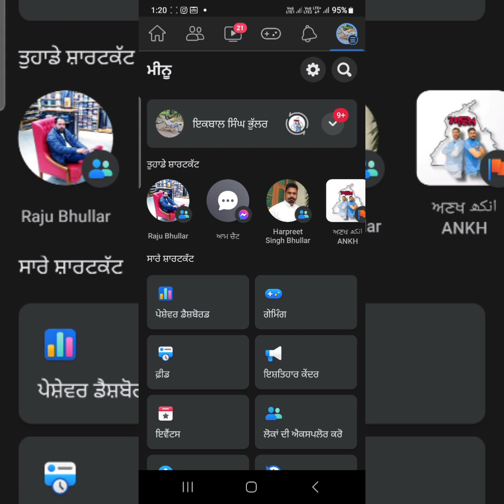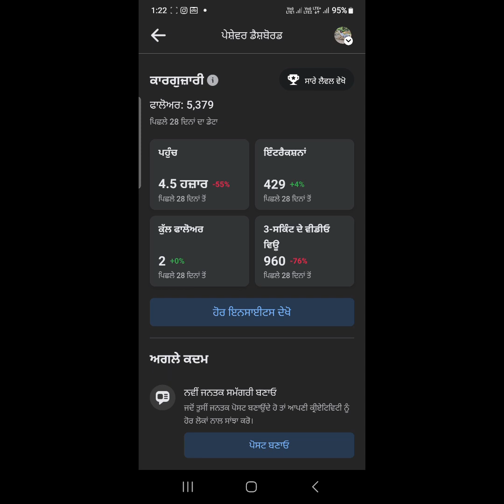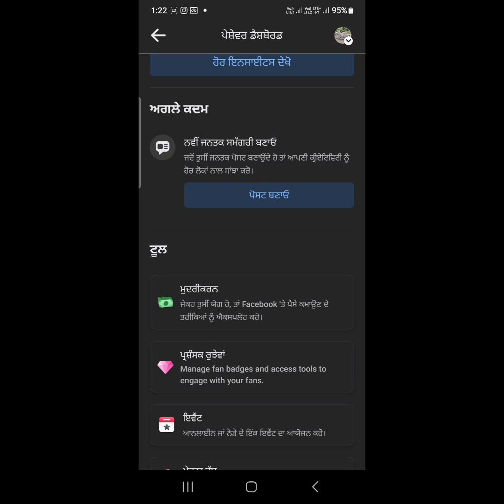Facebook new updates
Facebook new updates,  jo Id Ka Page Banakr live ate hai video  jarur dekho .